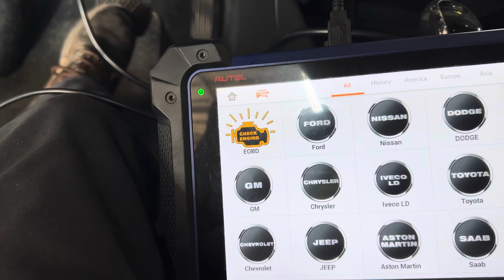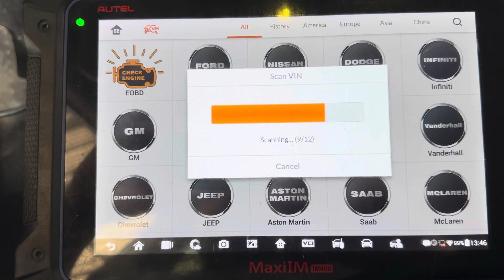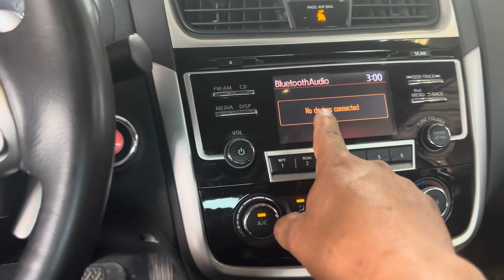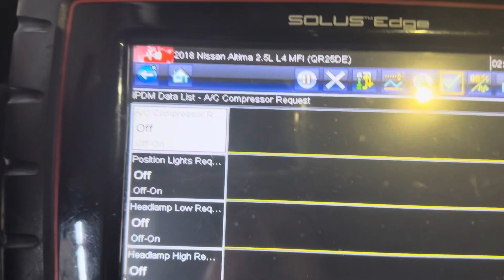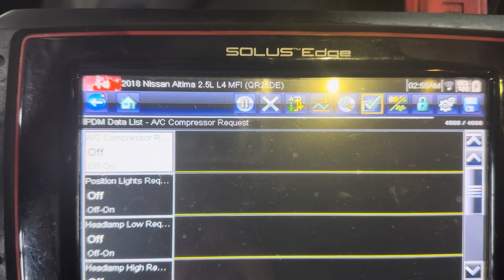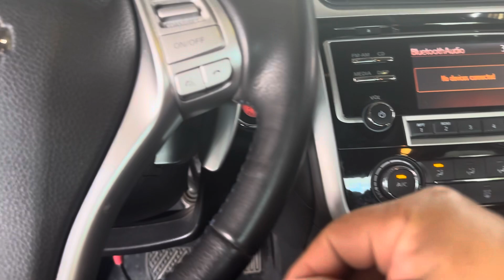2018 Nissan Altima ⚡️A/C AIRE ACONDICIONADO ⚡️no está trabajando correctamente 🤔🤔🤔Que será???